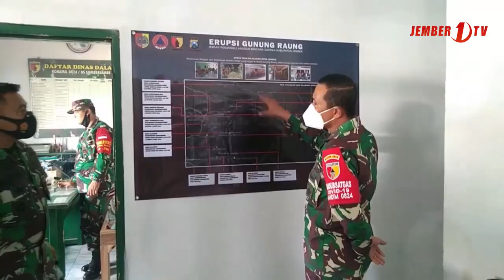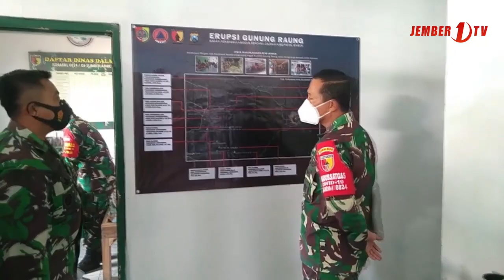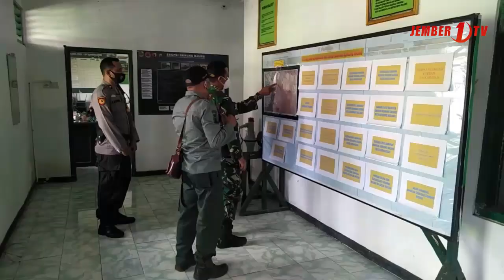TNI Pantau Aktifitas Gunung Raung